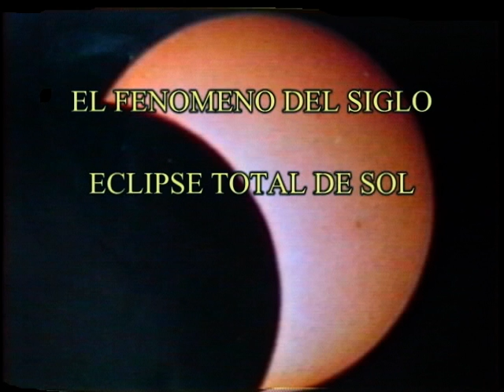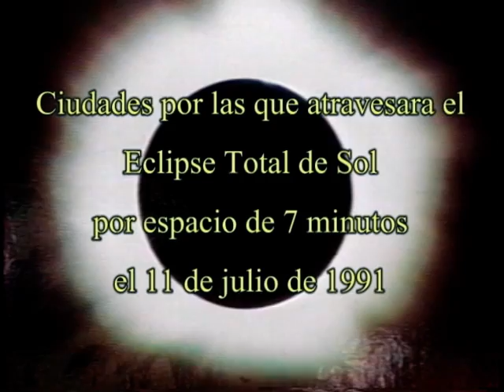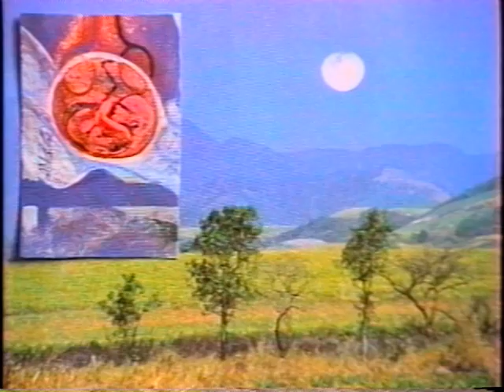1991 ECLIPSE SOLAR MEXICO DF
El 11 de julio de 1991 se vivió el fenómeno del siglo XX Eclipse Total de sol.  Reportaje sobre la historia de los eclipses, asi como, de las ciudades que tocara el del 11 de julio de 1991